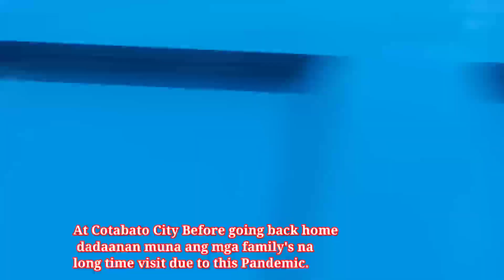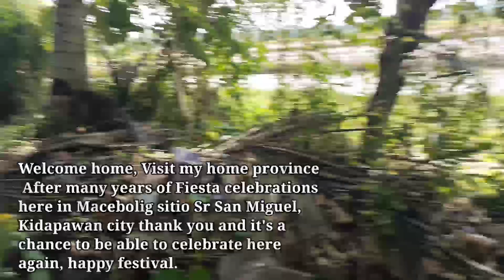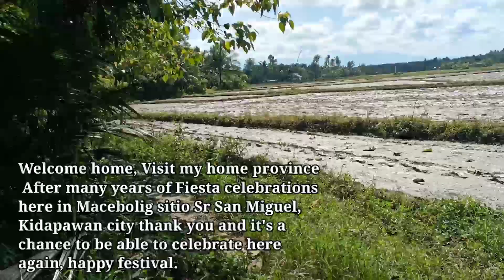KobeCutieTv VISIT OUR FAMILY & HOME PROVINCE // FIESTA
Hi guy's!
Ito bago uuwi dadaanan muna mga familiy's na matagal na di na puntahan dahil sa Pandimic. at dadaan din sa lugar na kong saan ako ipinanganak ng may fiesta ng Patron Sr San Miguel.
kaya ito ipakikita ko sa inyo ang Lugar guy's..
Please watch till the end thank you so much😊🎬📺

Keep Safe Always Everyone's God Bless🙏💕ka KobeCutie Tv📺🎥

- Admin JusJoLo